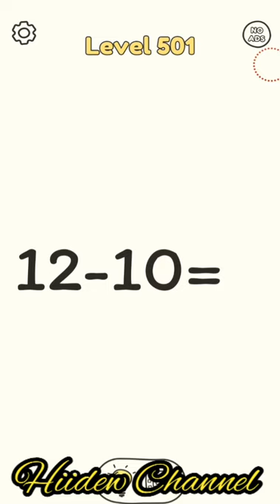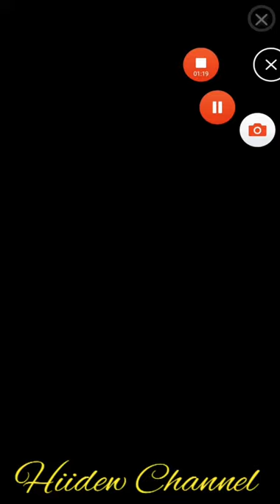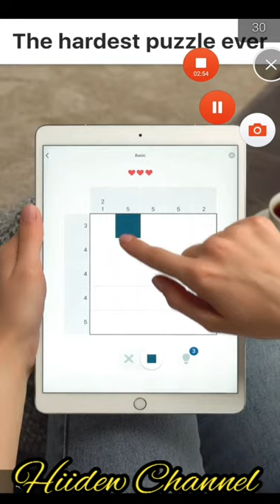DOP: Draw One Part Android Gameplay Level 501-520 Walkthrough